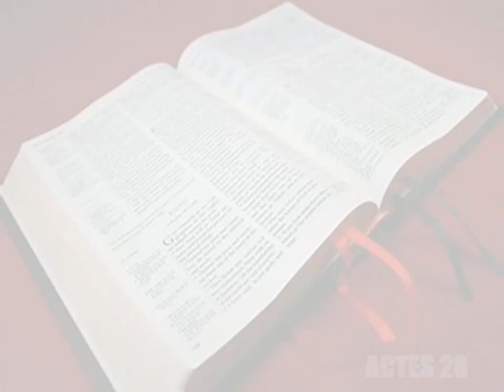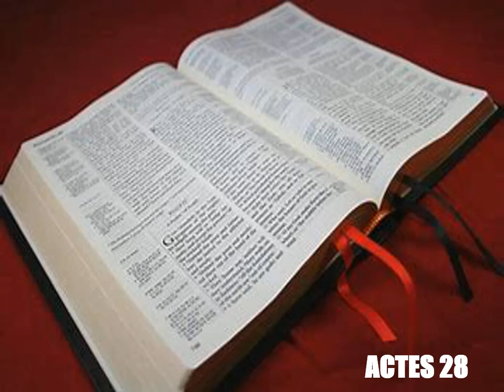Les Actes Des Apotres Chapitre 28 - Lecture De La Bible Version King James En Audio Français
Lecture audio des Actes des apôtres, chapitre 28, selon la Bible King James française 123, à écouter en entier en ligne 456, traduction fidèle du nouveau testament en 1 audiobook français gratuit au format MP3.